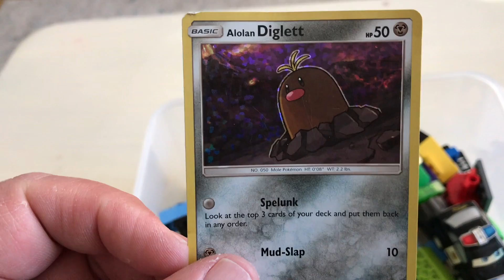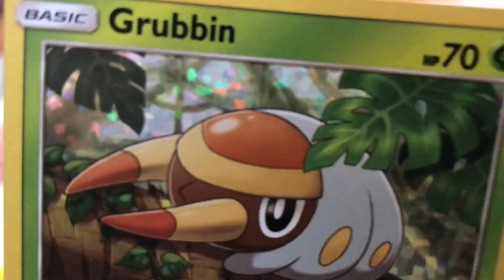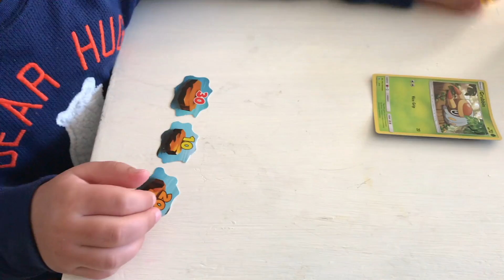Fun with Kinder Toys POKEMAN CARDS Legos - Kama’s Toys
Kid fun with TOYS!!